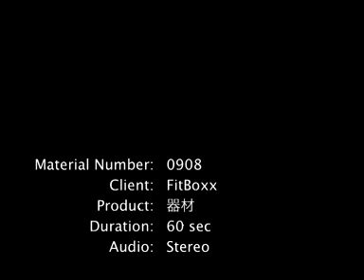FitBoxx.com 60秒廣告